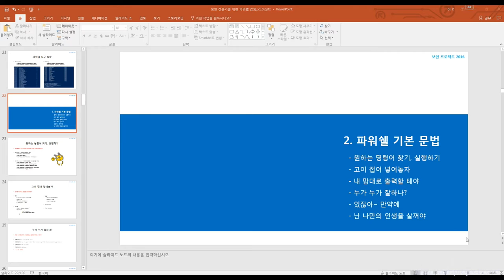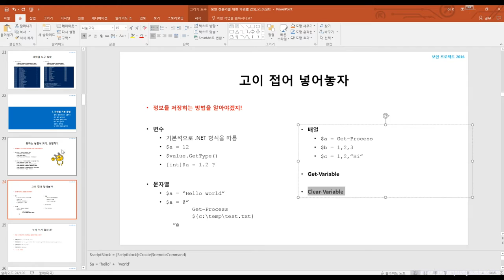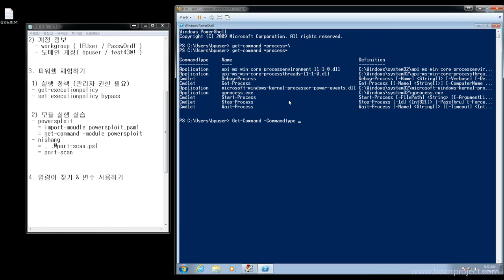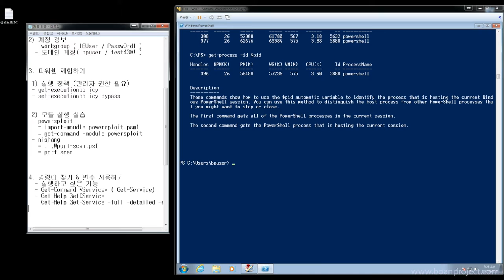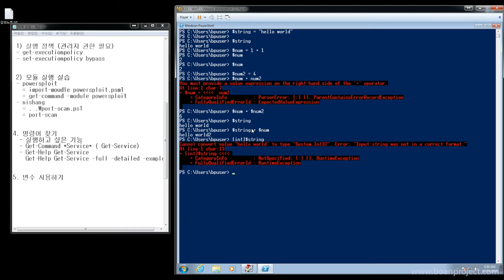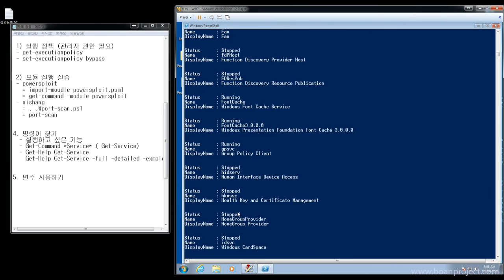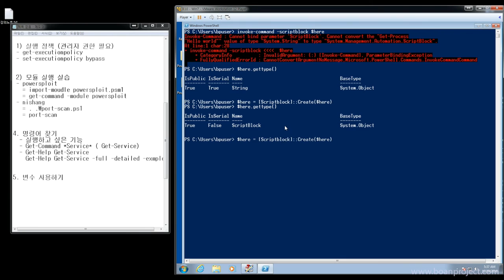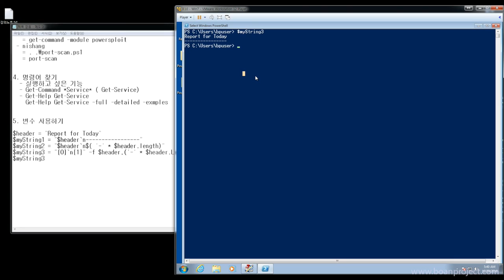(보안프로젝트 IT무료강의) 파워쉘-05강 명령어 찾기, 변수 사용하기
보안프로젝트 )에서 제공하는 IT 무료강읩니다. "파워쉘-05강 명령어 찾기, 변수 사용하기" 주제입니다. 유료 강의는 아래 링크에서 신청할 수 있습니다.